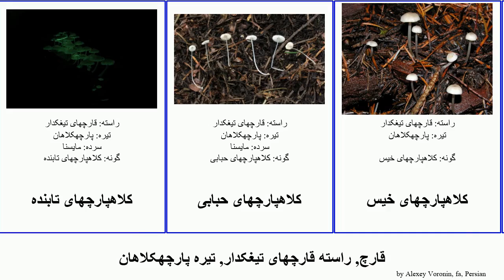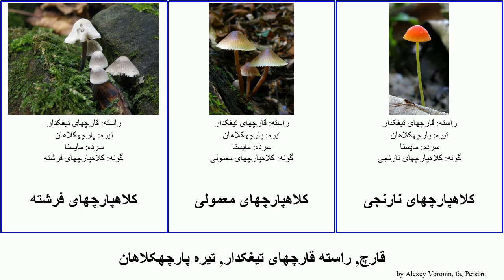قارچ, راسته قارچهای تیغکدار, تیره پارچهکلاهان کلاهپارچهای fungus خیس Agaricales کالیفرنیا کمرنگ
قارچ راسته قارچهای تیغکدار, تیره پارچهکلاهان.
fungus of Order Agaricales Family Mycenaceae, language: fa.

19th Floor - Bobby Richards (Free YouTube library)

قارچ کلاهچتری
مایسنا
پابلوطی
پارچهکلاهان
کلاهپارچهای زعفرانی
کلاهپارچهای لبهطلایی
کلاهپارچهای کالیفرنیا
کلاهپارچهای آردی
کلاهپارچهای برفکی
کلاهپارچهای تابنده
کلاهپارچهای حبابی
کلاهپارچهای خیس
کلاهپارچهای خیس جنوبی
کلاهپارچهای سرخگون
کلاهپارچهای شبتاب
کلاهپارچهای شرابی
کلاهپارچهای شیری
کلاهپارچهای عاجی
کلاهپارچهای فرشته
کلاهپارچهای معمولی
کلاهپارچهای نارنجی
کلاهپارچهای کمرنگ